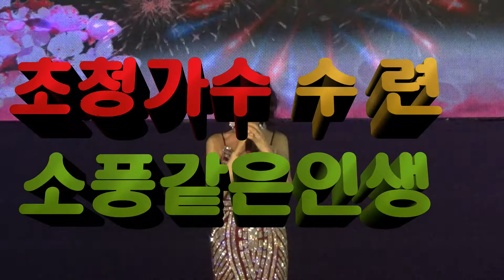가수 수련,소풍같은인생